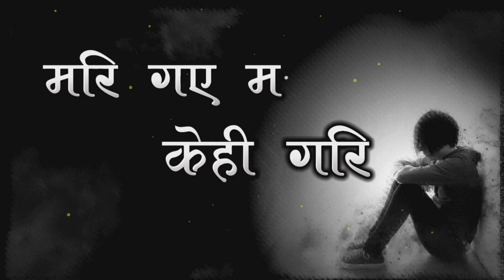Mari gay ma kehi gari nepali rap lyrics 2023||2079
mari gay mah kehi gari new nepali rap lyrics.this is too much beautiful song .Lyric : [mari gay ma kehi gari. ]Voice:@PHSYCOmusicG Original video:https:/...
Lyric : [mari gay ma kehi gari. ]
Voice:@PHSYCOmusicG
Lyric video : lyrics npl

mari gay mah kehi gari
new nepali rap song
motivation rap
new nepali song
Note: This video is not taken from anywhere. This video is created by own source and permitted